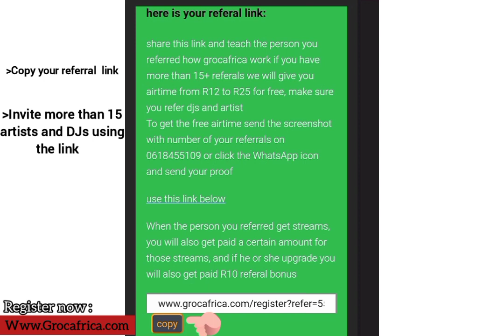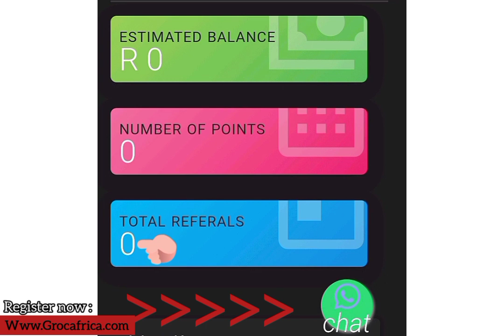Grocafrika Airtime giveaway competition is now open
Grocafrika Airtime giveaway is now open watch the video to hear it all.